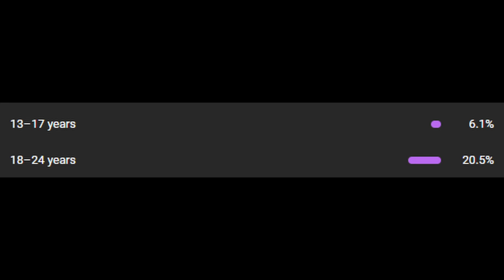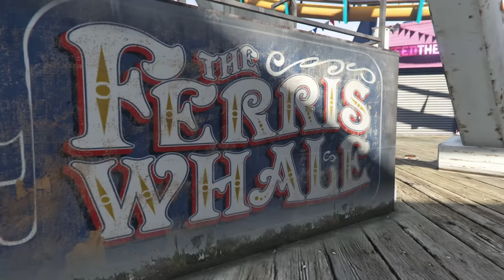INDIAN BIKES DRIVING 3D GOING TO GTA5 FUN FAIR (MELA)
indian bike driving gta5
indian bike driving 3d gta5 cheat code
indian bike driving 3d gta5 update
indian bike driving 3d new update new cheat code
indian bike driving 3d all new cheats code 2022